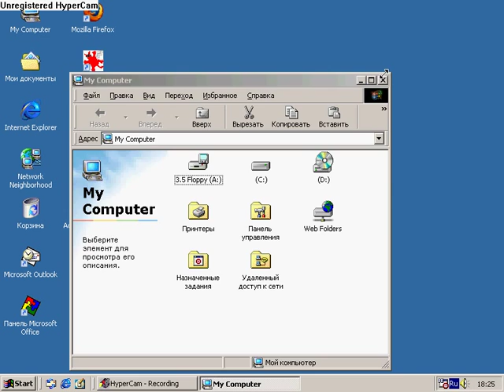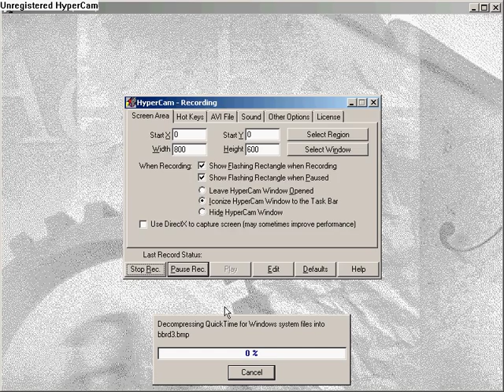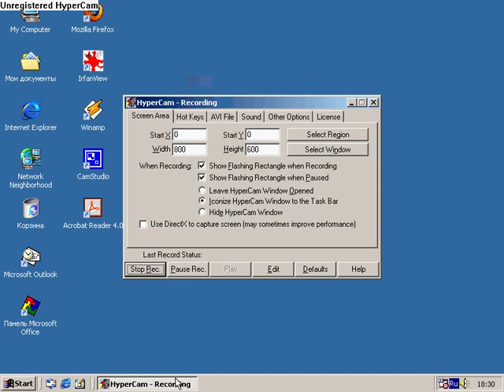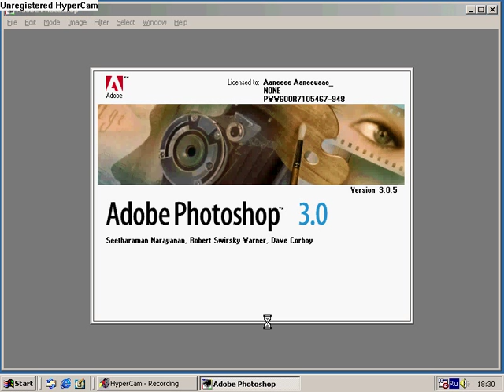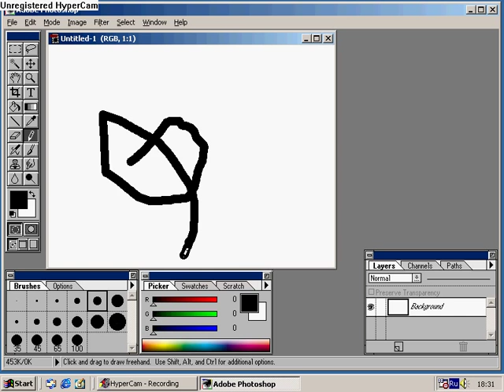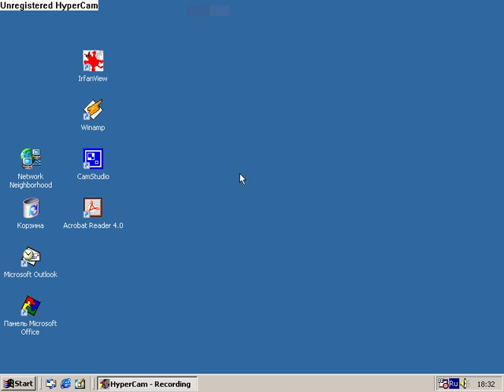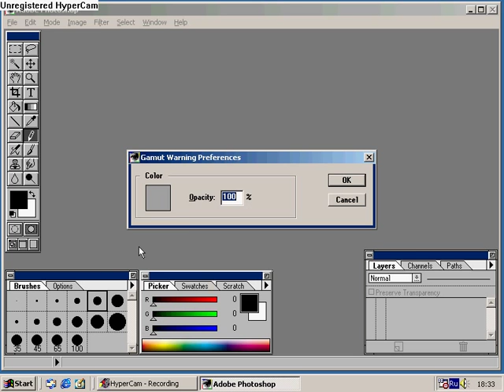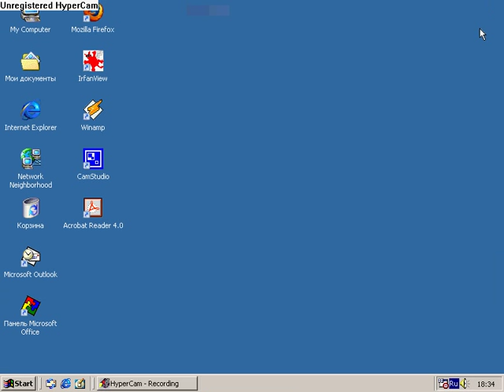Установка и обзор Adobe Photoshop 3.05 на Windows 98 SE SP2